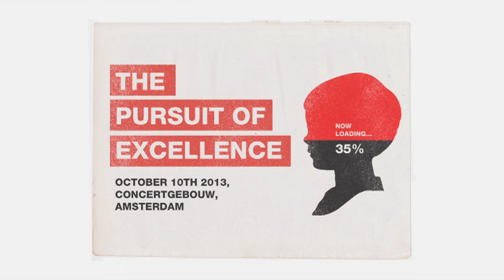TEDxAmsterdamED Partner - Noordhoff Publishers